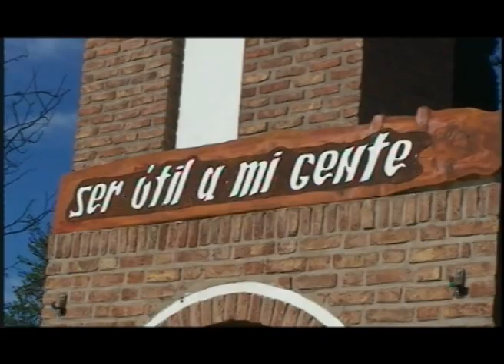Chimpay: Jinetes por Ceferino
Se viene una nueva procesión a Chimpay. El parque Ceferiniano sigue recibiendo devotos y ya comenzaron las actividades.